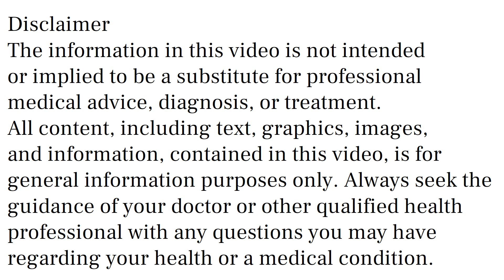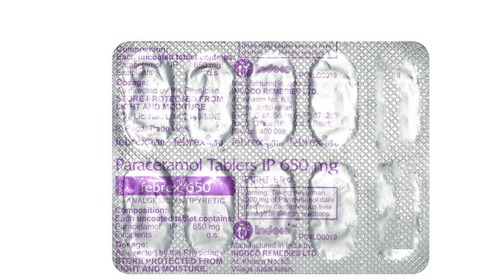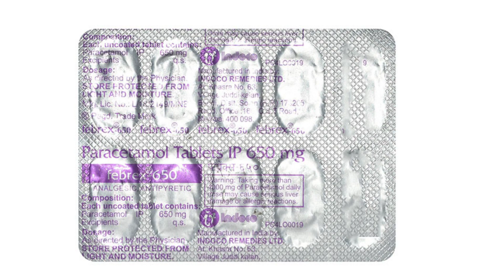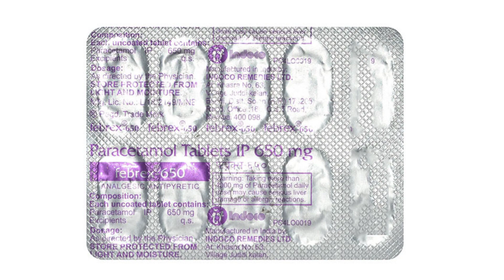Febrex 650 Tablet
febrex 650 tablet uses & side effects in hindi | febrex 650 tablet ke fayde aur nuksan | how to use febrex 650 tablet. in this video, we will discuss what are the uses and benefits of febrex 650 tablet. How to use febrex 650 tablet. We will also discuss what are the side effects of febrex 650 tablet. Watch the complete video for detailed review of febrex 650 tablet in hindi.